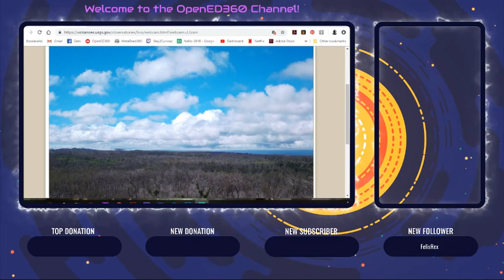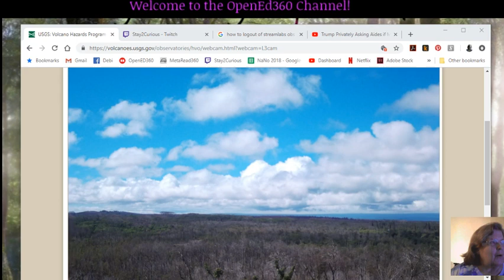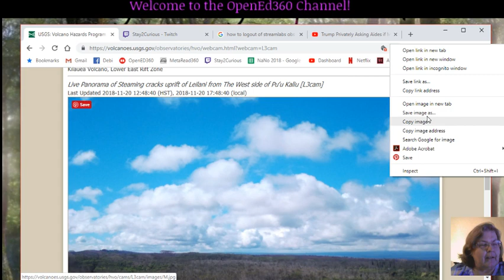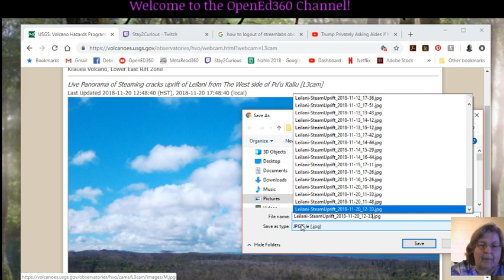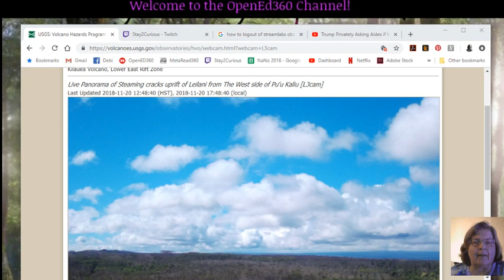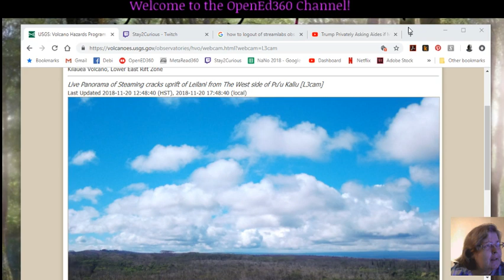Making Affiliate and Emotes - 11/20/18 5:50am ET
A short video about becoming an affiliate with Twitch and creating emotes for my channel.